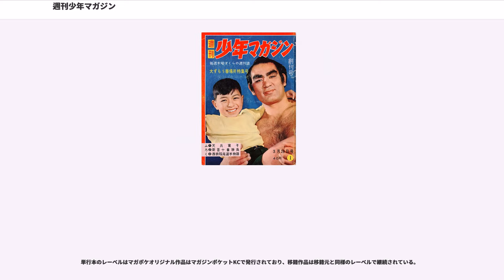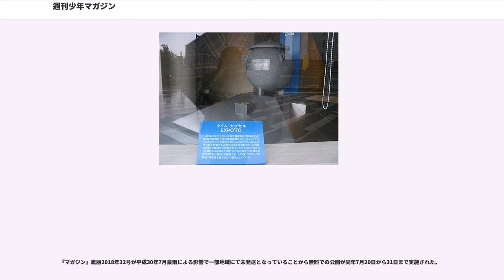週刊少年マガジン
『週刊少年マガジン』（しゅうかんしょうねんマガジン）は、講談社が発行する日本の週刊少年漫画雑誌。1959年3月17日創刊。毎週水曜日発売。略称は 「マガジン」「週マガ」。

W3事件の際、手塚治虫が『週刊少年マガジン』から原稿を引き上げたため、対立軸を明確にすべく1970年代に劇画路線をとったことで知られる。。

近年の少年誌では珍しい、ノンフィクションのドキュメンタリー漫画が掲載される他、一時期は芸能人による連載企画も行われていた。

多数の女性芸能人を輩出しているオーディション企画ミスマガジンを始め、グラビアアイドルや人気女優などのカラーグラビアも積極的に行なっている。また、「マガジン一押し!若手アイドル○連発」などと銘打ってまだ知名度の低いグラビアアイドルをまとめて掲載する企画が不定期で行なわれており、中には乙葉や小倉優子など、その後知名度が高くなった女性タレントも出演していた。しかし、2000年代後半以後はすでにテレビで活躍している女性タレント（スザンヌ、南明奈など）が出演することが多い。稀に男性芸能人が出演することもあり、2000年8号では男性バンドのL'Arc〜en〜Cielが、2015年42号では男女4人組バンドのSEKAI NO OWARIが出演した。ちなみに本誌の表紙を飾った最初の女性芸能人は1970年43号の藤圭子、表紙を飾った最初の水着アイドルは1972年33号の山口いづみである。

読者アンケートは、編集方針の参考という扱いである。『週刊少年ジャンプ』とは異なり、アンケート至上主義ではないが、アンケートで人気が芳しくなかった作品は打ち切りとなることが多い。

掲載順は「アンケート上位順」ではなく、様々な要因によって決定される。例えば、「単行本の売り上げや作品同士の相性を考慮する、特に読者にアピールしたい作品を上位にする」「巻末にギャグ漫画を配置する」などである。そのため、常時下位掲載でも打ち切られないケースも見られる（いわゆるしんがり漫画）。

人気が低迷したり作者・編集部側の事情などにより本誌で打ち切りになったとしても完全に打ち切るのではなく、兄弟誌である『マガジンSPECIAL』や『月刊アフタヌーン』へ舞台を移して連載をするケースがある。例として「Dreams」や「ガチャガチャ」などが前者へ、「ヴィンランド・サガ」が後者へ移籍している。逆に『マガジンSPECIAL』や『別冊少年マガジン』から本誌へ舞台を移すケースがあり、「将太の寿司」や「生徒会役員共」などが前者から、「神さまの言うとおり」や「リアルアカウント」などが後者から移籍している。移籍しても同一タイトルとして話数を継続させるケースもあれば、移籍を機に改題して（「神さまの言うとおり」→「神さまの言うとおり弐」など）別シリーズとして始めるケースもある。また、「彼女とキスする50の方法」のように本誌で短期連載を行なったのち『マガジンSPECIAL』で本連載を開始するケースや、「Dr.デュオ」のように『マガジンSPECIAL』でサイドストーリーを行ってから本誌で本連載を開始するケースがある。

特異な例として、料理冒険漫画である「中華一番!」は本誌から『マガジンSPECIAL』に移籍したのち、『真・中華一番!』と改題して本誌に復帰。逆に「スミレ17歳!!」は『マガジンSPECIAL』で連載が始まり、「スミレ16歳!!」と改題して本誌に移籍したのち、再び『マガジンSPECIAL』へ戻っている。また「KAGETORA」のように『マガジンSPECIAL』での本連載を一度休み、本誌で同名別ストーリーの短期集中連載を行なうこともある。その他、『マガジンSPECIAL』や『別冊少年マガジン』の連載作品がPRも兼ねて本誌で読みきりを掲載することもある。

古くは手塚治虫や赤塚不二夫、つのだじろうといった通称『トキワ荘』組や小林よしのりなどといった複数の漫画誌を渡り歩いている漫画家を多く起用していた。1990年頃になるとその傾向は一旦低下するが、1999年頃から再び同社他誌の主力漫画家や他社デビューの漫画家を積極的に起用するようになっている。前者についてはCLAMP（『なかよし』）や福本伸行（『週刊ヤングマガジン』）が該当し、後者については大暮維人（『ウルトラジャンプ』）や木多康昭（『週刊少年ジャンプ』）、久米田康治（『週刊少年サンデー』）、ヒロユキ（『月刊少年ガンガン』）、鈴木央（『週刊少年ジャンプ』、『週刊少年サンデー』、『週刊少年チャンピオン』）、大久保篤（『月刊少年ガンガン』）、雷...